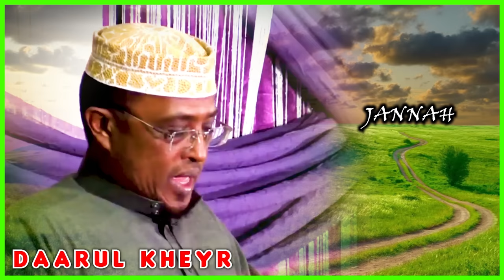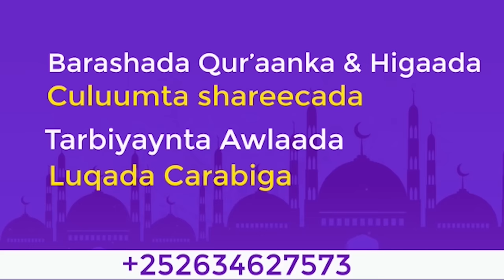Sh Dirir || Jannada Camalo Yar-yar Oo Lagu Galo Iyo Nimcooyin Jannada Dhex Yaalla